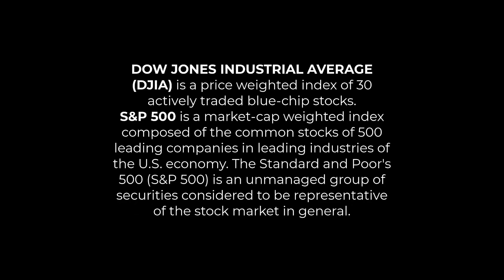if investors didn't overreact, we wouldn't have opportunities.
If investors didn't over react, we wouldn't have opportunities.

✌Emotional extremes could be handled in two ways:

1. Stay put with your investment plan, dollar cost averaging, rebalancing your portfolio, and focusing on the things you could control, such as your personal savings rate and debt management.

2. Invest opportunistically, keep cash on the sideline to invest into a bear market, raise cash by selling a stock (or just a portion of your holding) that has had a rapid ascent, and basically, become more active with your investment management. For this, I do not mean rapid fire market timing.

I'll add a third, a combination of both 1 and 2.

✅The important thing is that you know which one is right for you BEFORE scary news is all over the airwaves, and before the stock market has a big move, both of which are unpredictable.

😌You'll be less likely to make hasty decisions and more likely to stick to your investment plan.

🤝This is what a financial advisor helps you figure out, in addition to helping you make so many other financial decisions along your journey.

👍Follow to stay in the loop. 📱Reach out if you could use some help.